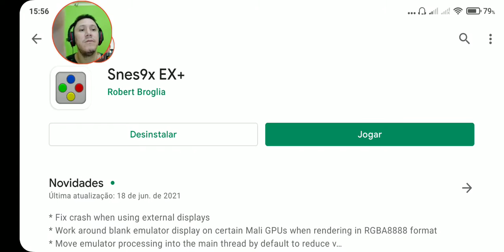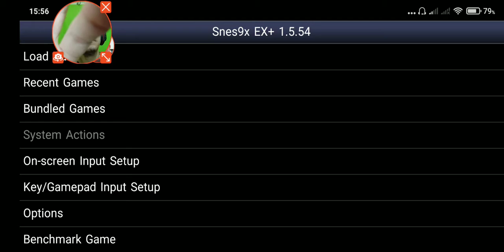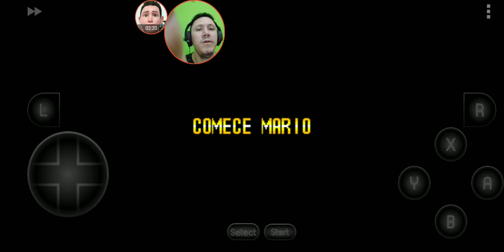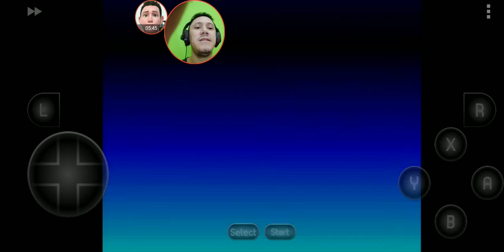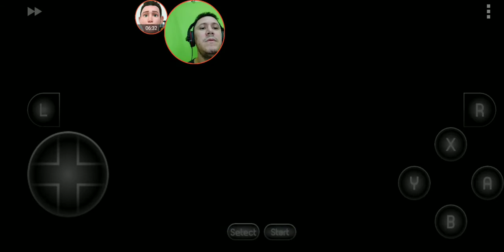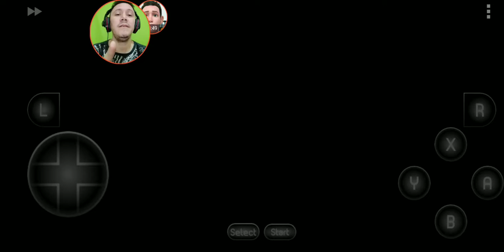Como jogar Super Nintendo no celular 2021 - Emulador de Super Nintendo pra celular